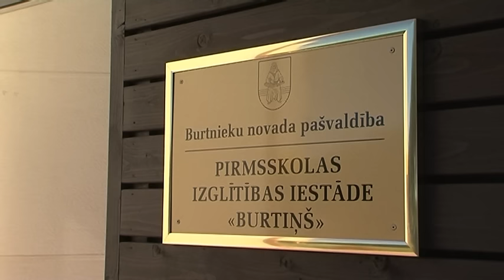PII "Burtiņš" gatavojas 1.septembrim